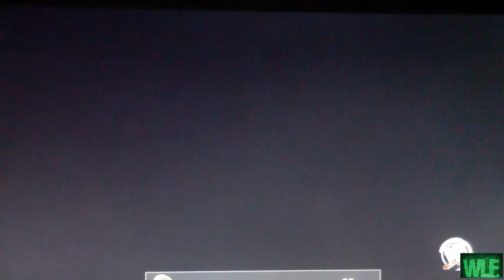WLF Homecoming Episode 1 (Part 2)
WLF Homecoming Episode 1 (Part 2), (25/09/2022)

WLF is back home, here in kansas city, kansas, where everything was born!! WLF starts with a huge event, because tonight both the TV Title and the WLF Title will be on the line!! Don't miss it!!!

FULL CARD (so far) :

- TV Title: Mr Gufo Ch. vs ???

- WLF Title: Vesa Ch. vs ???